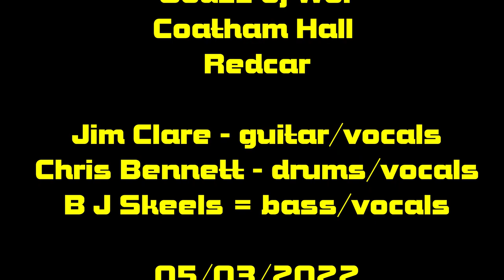Godzz or Wor Redcar 2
Godzz of Wor, Coatham Hall, Redcar, 2nd set